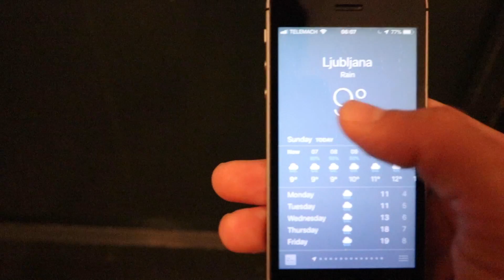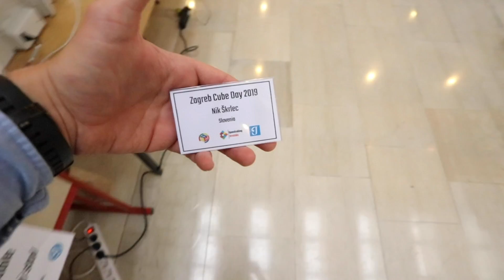Zagreb Cube day in pomembna najava :) / p:Rekord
V nedeljo je v Zagrebu potekal Zagreb Cube day, tekmovanje v hitrostnem sestavljanju rubikovih kock in vseh ostalih možnih različic hitrostnih ugank. Sestavljali smo jih na tisoč in en način, tole pa je moja mala reportaža tega tekmovanja.

Dve pomembni najavi se še skrivata v tem videu ... Na začetku povem, da je naslednji video Q&A video, tako da napišite spodaj vsa možna vprašanja, jaz pa v naslednjem videu odgovorim na čim več le teh!

Druga, še pomembnejša najava, pa naj ostane skrivnost :) Poglejte in povejte, kaj pravite! Se vidimo?

Če vas zanima katere kocke priporočam/uporabljam

Tole je moja Youtube video oprema

lp, nik škrlec